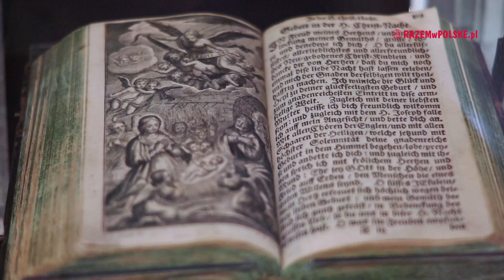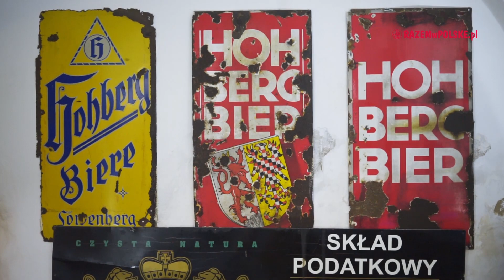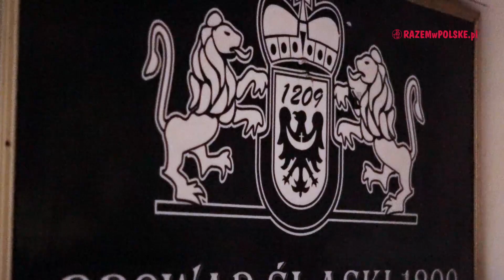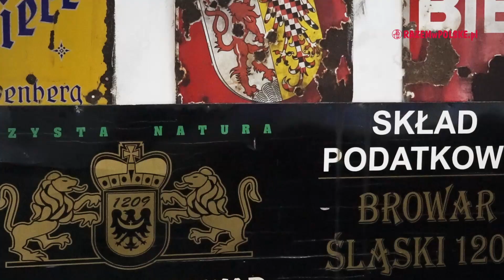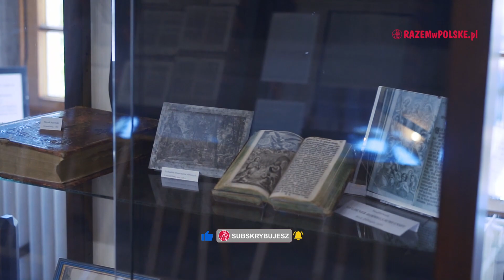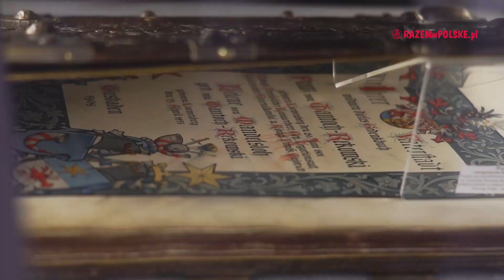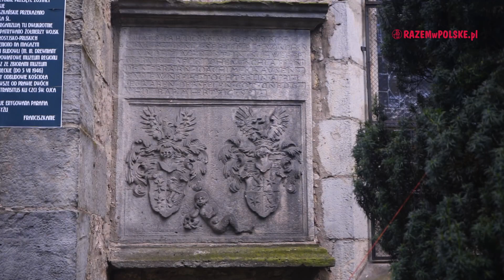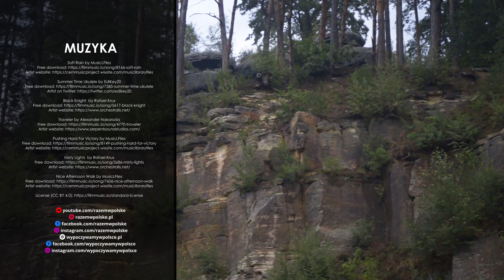LWÓWEK ŚLĄSKI NAJSTARSZY BROWAR W POLSCE, SALA ŚLUBÓW, RYNEK, RATUSZ I SZWAJCARIA LWÓWECKA. ATRAKCJE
Zapraszamy Was do zwiedzenia miasta, podczas którego nader często usłyszymy określenia pierwszy oraz najstarszy. Odwiedzamy dziś położony w województwie dolnośląskim Lwówek Śląski, uważany za jedno z najbardziej klimatycznych miasteczek regionu. Jego walory przyrodnicze, niezwykła historia i ciekawe zabytki, przyciągają od lat rzesze turystów z całego świata. Sprawdźcie z nami, co warto zobaczyć podczas wycieczki do Lwówka Śląskiego.

00:00 - CO W FILMIE
02:13 - BROWAR LWÓWEK
10:13 - RATUSZ
17:54 - STARE MIASTO
22:54 - ZESPÓŁ KLASZTORNY FRANCISZKANÓW
25:17 - KOŚCIÓŁ WNIEBOWZIĘCIA NMP
28:04 - SZWAJCARIA LWÓWECKA

ZOBACZ INNE NASZE PLAYLISTY:

REGIONY POLSKI

Muzyka:
Soft Rain by MusicLFiles